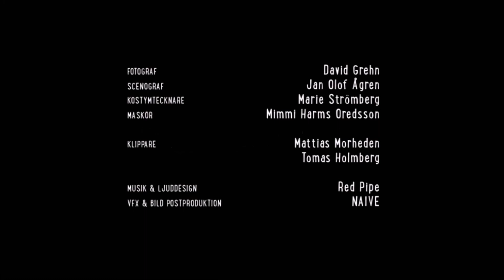Svts Julkalender 2013 Barna Hedenhös Uppfinner Julen - Avsnitt 8